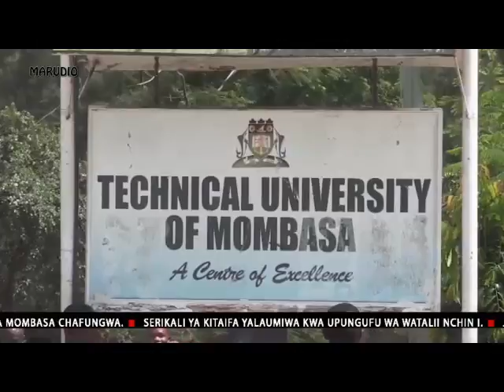CHUO CHA KIUFUNDI CHA MOMBASA, TUM CHAFUNGWA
Chuo cha kiufundi cha Mombasa chafungwa,hii ni bada ya wanafunzi wa chuo hicho kugoma